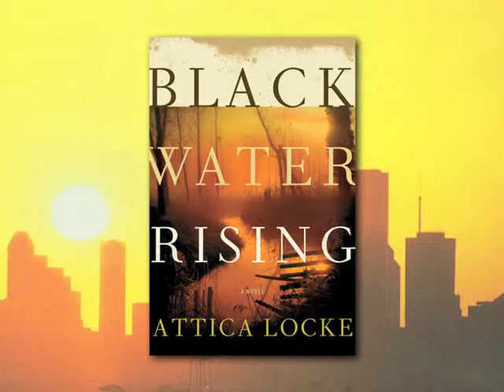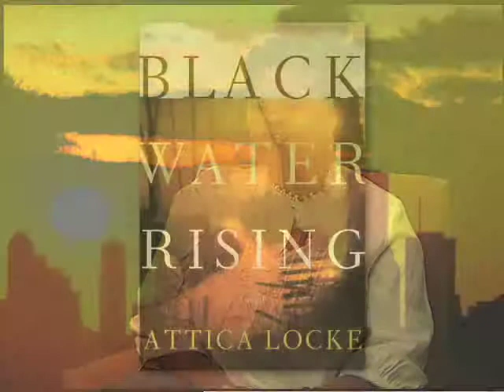Attica Locke on Black Water Rising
Screenwriter Attica Locke discusses the inspiration behind her novel Black Water Rising.